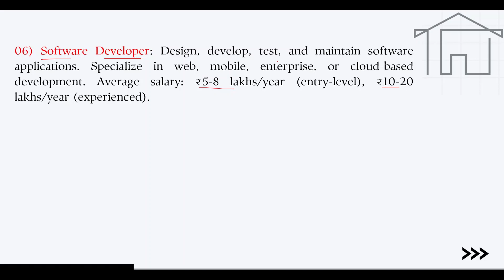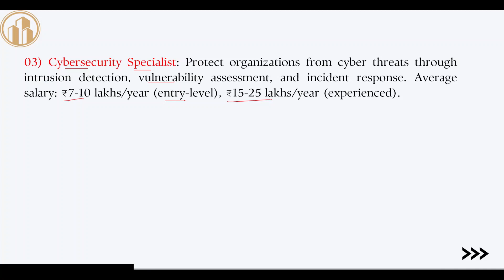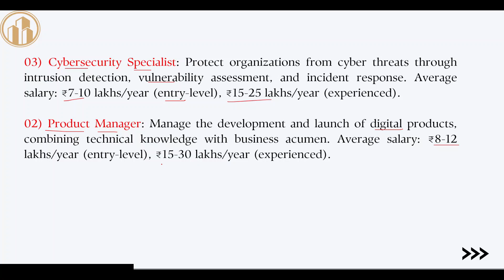High Paying Jobs After BCA | highest paying government jobs after bca | Salary After BCA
Thank You!... Follow On Instagram